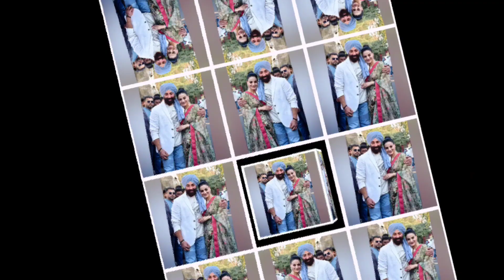Gadar 2 Day 55 Collection, Gadar 2 Box Office Collection, Gadar 2 Collection, Gadar 2 Full Movie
Gadar 2 Day 55 Collection, Gadar 2 Box Office Collection, Gadar 2 Collection, Gadar 2 Full Movie#gadar2#gadar2boxofficecollection#boxofficecollection

Also Search:-
Gadar 2 Advance Booking Report
Gadar 2 Box Office Collection Report
Gadar 2 Box Office Collection Worldwide
Gadar 2
Gadar re release box office collection
Zara hatke zara bachke box office collection
Gadar collection
Gadar ek prem katha box office collection
Gadar 2 update
Gadar box office collection day 56
Gadar box office collection worldwide
Gadar 2 box office
Gadar 2 news
Gadar 2 teaser 2
Gadar
Gadar 2 vs Animal
Gadar 2 teaser 2023
Gadar 2 movie songs
Gadar 2 ek prem katha
Gadar 2 story
Gadar 2 action
Gadar 2 latest update
Gadar 2 latest review
Gadar 2 song udd jaa kale kawa
Udd ja kale kawa song
Gadar 2 Trailer Hindi
Gadar 2 Full Movie Hindi
Gadar 2 Action Scene
Gadar 2 Trailer Release Date
Gadar 2 Advance Collection
Khf 2 Box Office Collection
Kgf 2 Worldwide Collection

Update 4 Ever.